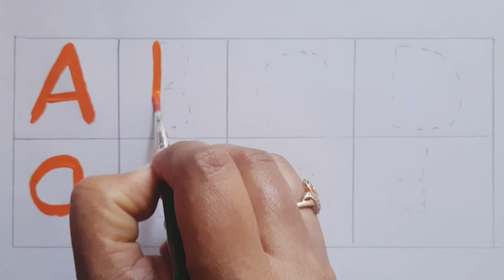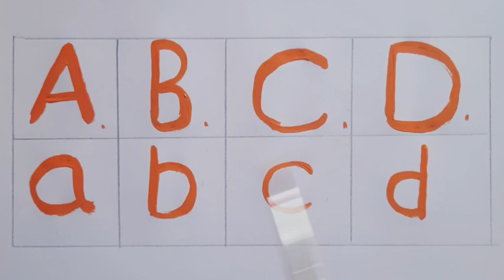abcd,A for Apple🍎,Alphabets,abc learning for toddler#abcsong,Nursery rhymes#abcde#KuKuClass#english